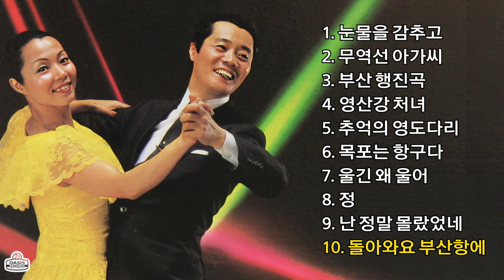쌍쌍파티 2집 (김준규 주현미)ㅣ오아시스레코드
GS-714 쌍쌍파티 2집

0:00 1. 눈물을 감추고
02:40 2. 무역선 아가씨
05:27 3. 부산 행진곡
06:56 4. 영산강 처녀
09:43 5. 추억의 영도다리
11:54 6. 목포는 항구다
14:19 7. 울긴 왜 울어
16:44 8. 정
19:10 9. 난 정말 몰랐었네
21:49 10. 돌아와요 부산항에
24:14 11. 외항선원박
27:20 12. 울고 넘는 박달재
29:55 13. 잘 있거라 황진희
32:30 14. 효녀 심청
35:12 15. 고향 아줌마
37:33 16. 번지없는 주막
40:07 17. 배신자
42:28 18. 님 (창살 없는 감옥)
45:31 19. 파도
48:06 20. 홍도야 울지마라
50:40 21. 등대지기